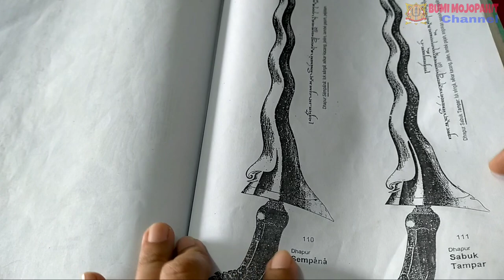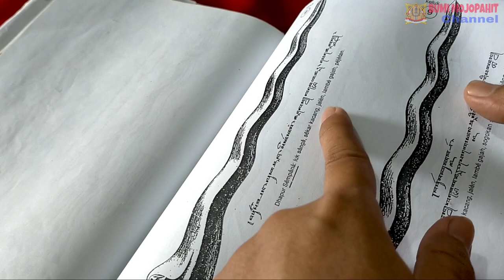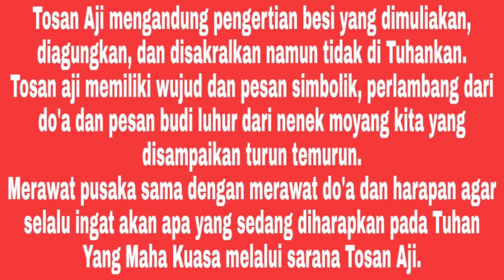CARA MUDAH MERAWAT PUSAKA BERKARAT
Di video kali ini saya akan mengajak kalian semua untuk belajar bersama tentang sebuah tosan aji yang saya beri judul CARA MUDAH MEMBERSIHKAN PUSAKA BERKARAT

Disini saya akan memberikan contoh mudah dalam kita membersihkan karat tipis yang terkadang berada pada koleksi pusaka kita.
Ini adalah sebagai langkah dalam perawatan bilah tosan aji kita.
Caranya dengan membersihkannya menggunakan penghapus pensil setelah itu baru di minyaki sebelum dimasukkan kembali kedalam warangkanya.